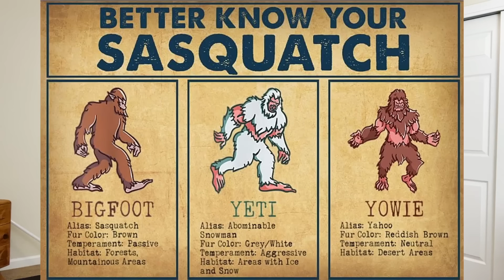Monster Myths in Every State (Full Video)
Every US State's Most famous Cryptid / Mythology. Many of these stories come from Native American Mythology / North American Folklore.

Time stamps:

1:28-New Mexico
2:22-Oklahoma
3:15-Texas
4:22-Arizona
5:50-Alaska
7:10-Hawaii
8:12-California
9:18-Nevada
10:17-Oregon
11:15-Washington
13:35-Idaho
14:14-Utah
14:57-Montana
16:14-Wyoming
17:32-Colorado
19:59-North Dakota
21:40-South Dakota
22:13-Nebraska
22:48-Kansas
24:01-Minnesota
26:06-Iowa
27:50-Missouri
28:49-Wisconsin
29:37-Illinois
30:59-Michigan
32:29-Indiana
33:35-Ohio
35:11-Maine
36:48-New Hampshire
37:56-Vermont
38:59-Massachusetts
39:50-Rhode Island
41:52-Connecticut
43:22-New York
44:43-New Jersey
45:48-Delaware
46:34-Pennsylvania
47:13-Maryland
48:17-West Virginia
52:41-Virginia
55:27-Kentucky
57:51-Tennessee
58:48-North Carolina
1:00:10-South Carolina
1:02:02-Arkansas
1:03:02-Louisiana
1:04:46-Mississippi
1:06:07-Alabama
1:06:50-Georgia
1:07:37-Florida